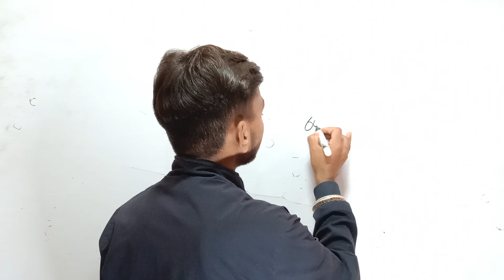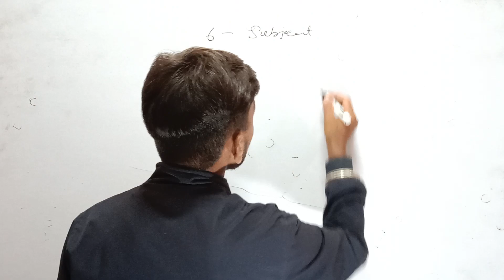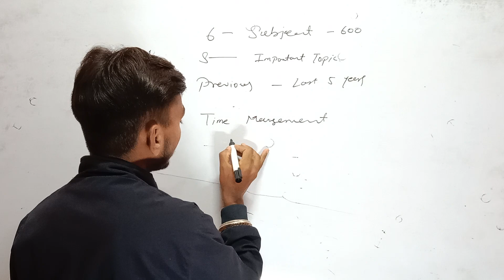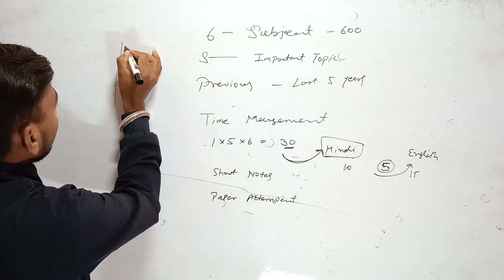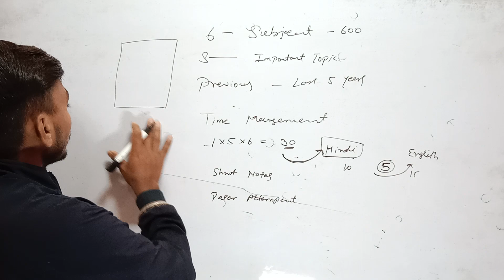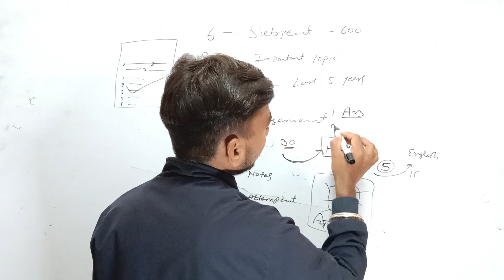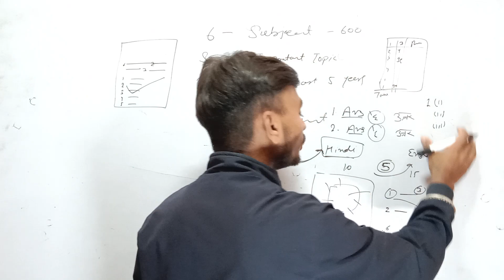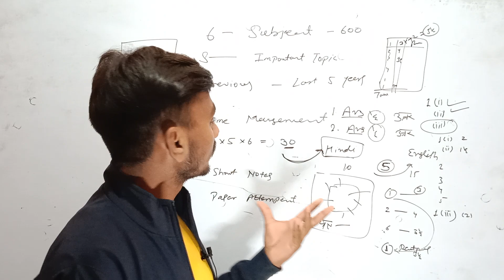Class 10 Exam Last One Month Strategy | 10 Board Exam ki Teyari Kese Kare | Class 10 Exam Study Tips